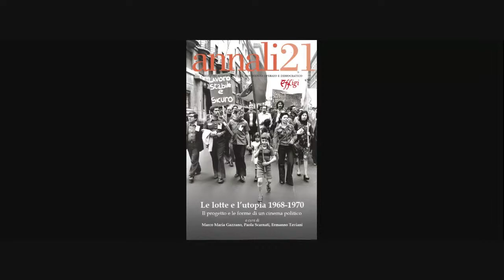Presentazione ANNALI AAMOD Le lotte e l'utopia 1968-1970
Sarà presentato ufficialmente giovedì 11 marzo 2021 alle ore 17:00 sulla pagina FB e canale YouTube di AAMOD il volume 2021 degli Annali Fondazione Archivio Audiovisivo del Movimento Operaio e Democratico. Una pubblicazione edita da Effigi Editore che per questo numero monografico ha concentrato la ricerca su “Le lotte e l’utopia”. Al centro di questo volume ci sono la politica e le forme del cinema politico nel cruciale triennio 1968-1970. Lo sguardo si allarga però anche in altre direzioni, come la fantascienza, il cinema d’animazione, il mondo dell’arte, la radio, la televisione, la musica.
Un volume che vuol essere un importante contributo alla ricostruzione di un passaggio della storia del cinema che mancava nel panorama culturale e scientifico italiano, in cui il cinema e i film sono stati analizzati in un più ampio spettro di linguaggi e di storie, e nel contesto di quelle trasformazioni e di quei rivolgimenti che l’anno degli studenti e i tanti punti di svolta del biennio successivo hanno determinato. Un approfondimento che mancava nel panorama culturale e scientifico italiano e che vede, tra le autorevoli firme, i contributi di Paolo Carusi, Luciana Castellina, Carlo Felice Casula, Derrick de Kerckove, Piero Di Siena, Damiano Garofolo, Pietro Montani, Antonio Medici, Stefania Parigi, Giacomo Ravesi, Giovanni Spagnoletti e Mario Tronti.
Alla presentazione parteciperanno Vincenzo Vita (presidente AAMOD), Nicola Borrelli (Direzione MIBAC Cinema e audiovisivo), Silvana Silvestri (Giornalista e critica cinematografica), Vanessa Roghi (storica e documentarista), Mario Papalini (C&P Adver Effigi) e i tre curatori del volume Marco Maria Gazzano, Paola Scarnati ed Ermanno Taviani.